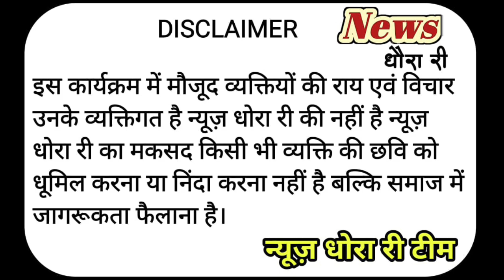झुंझुनू विधानसभा का चुनावी माहौल जनता बोली सभी की पोल खुलेगी | बीजेपी की होगी जीत??? jhunjhunu news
REPORTER - ARVIND KUMAR
CAMERA MAN - ABHISHEK RAWAT
VIDEO EDITOR - ABHISHEK RAWAT

jhunjhunu mp from jhunjhunu jhunjhunu loksabha seat jhunjhunu election rajasthan bjp in jhunjhunu,l cp joshi in jhunjhunu jhunjhunu sitting mp jhunjhunu demographics jhunjhunu social picture jhunjhunu loksabha constituency rajendra rathore in jhunjhunu bjp kisan sammelan in jhunjhunu jhunjhunu political equations election equations in jhunjhunu about jhunjhunu parliamentary seat rajasthan samachar rajasthan news channel rajasthan election update